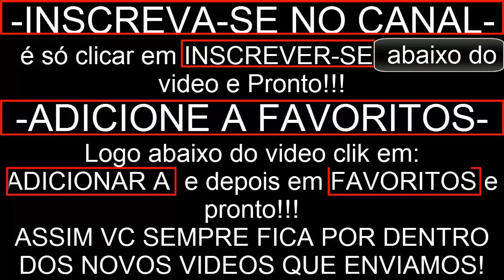BOLI FRUTA Mc Colibri e Lucas 2010